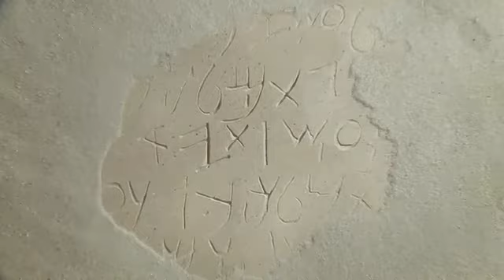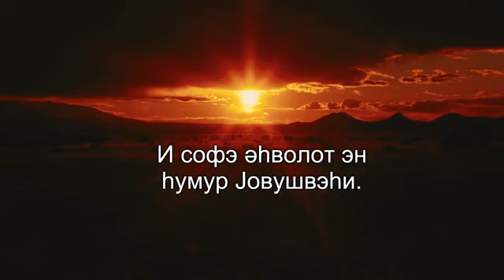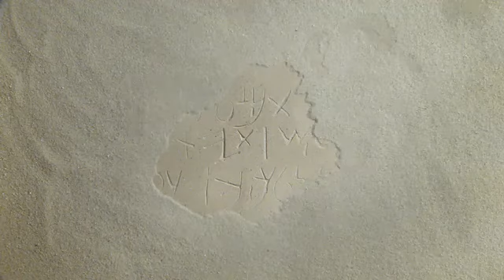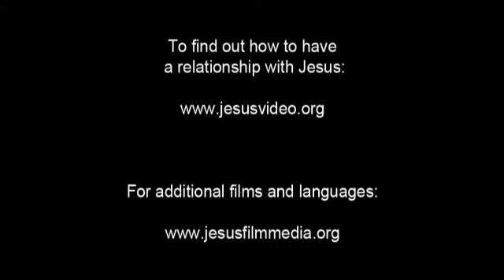JESUS Film in Tat Juhuri